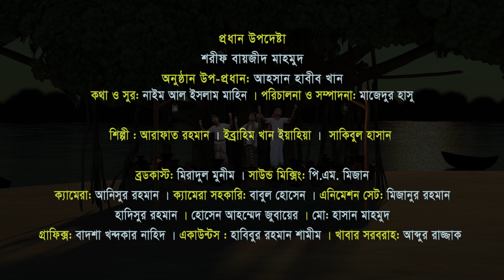বৈশাখী পুঁথিপাঠ। শুনুন আর মন ভালো করুন। নববর্ষের ইতিহাস | Bangla Puthi Path| Kids Creation Exclusive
বৈশাখী পুঁথি । বৈশাখী পুঁথিপাঠ। শুনুন আর মন ভালো করুন। নববর্ষের ইতিহাস | Bangla Puthi Path| Kids Creation Exclusive

রচয়িতা : নাঈম আল ইসলাম মাহিন
পহেলা বৈশাখ নিয়ে দারুণ পুঁথিপাঠ

শিল্পী :
আরাফাত রহমান  Arafat Rahman
সাকিবুল হাসান Sakibul Hassan
ইবরাহীম খান ইয়াহিয়া Ibrahim khan yahya

পরিচালনা : মাজেদুর হাসু
সঙ্গীতায়োজন : মিরাদুল মুনীম
ক্যামেরা : আনিছুর রহমান
রেকর্ড :  Super Tune Studio
সাজসজ্জা : নুরুল ইমরান

History of Bangla New Year Pohela Baisakhi.
A complete Bangla historical song Puthi Path creating by children's